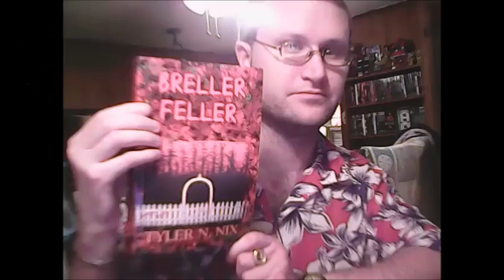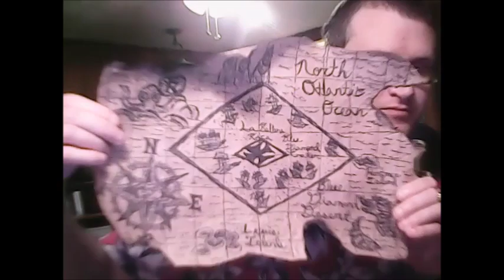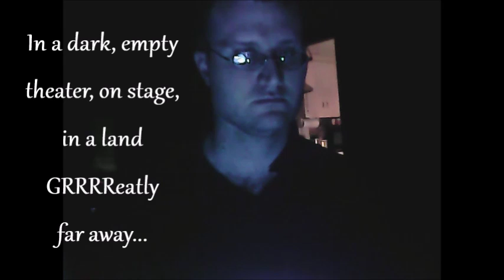Ty-nee Ty-Talk!!! Episode Seven: "D. Making of The Blue Ty-amond Adventure"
"The Not So Ty-nee" SEASON FINALE!!! (D. Making is also a reference to Ty D.!!!)

No Episode of this or Video World is perfect and I made some minor mistakes in this one MAINLY because I WAS SO READY TO STOP ""TY-TALKING""" ABOUT "The Blue Ty-amond Adventure"!

         Here's a few of the minor errors!!!...

The novel I worked on later as I said in the on screen Message with the island, tiger sharks, etc. was referring to the Bermuda Triangle novel!!!
In another on screen message I meant to say "dedicated TO and starred my Uncle Terry McLain!!!"
The last one worth pointing out was that Scooby-Doo was my first exposure to spooky kids' TV and the older SD shows still have that creepy look, feel, and music!!! I had said Are You Afraid of the Dark? which affected me much more than SD!!!
Dad also tore the sides of the treasure map before burning some of the edges!!!
I also said Oreck XL vacuum cleaner and I meant to say just an Oreck!!! It's a small one!!!

The rest of the errors are minor typos!!! These little things irritate me A LOT as a published author but I WAS NOT GOING TO TAKE THIS EPISODE DOWN, CORRECT IT, AND RE-UPLOAD IT!!! I'M SOOOO DONE WITH "The Blue Ty-amond Adventure"!

                  Now on with this Episode's summary...

The FIRST EVER SEASON FINALE of Ty-nee Ty-Talk!!! is FINALLY here!!! In this Episode I give you a bunch of Behind the Seas (HA! HA! HEEEE! HAAAAAAA!!!) info on how I made "The Blue Ty-amond Adventure"!!! How it began as a college art painting and short story!!! Also how it led to the publication of my first and only novel!!! Then onward to the birth of Video World!!! Also included is my ""Ty-nee"" review of "The Blue Ty-amond Adventure" and showing you many of the props!!! Then there's lots of Messages with more facts!!! OTHER SURPRISES TOO! IT'S THE MOST INFO FILLED EPISODE OF THIS SERIES YET!

Here's the last SUPER TUPER Cannonball Splash of this Season into the exciting Behind the Scenes pool of FAMILY FRIENDLY '80s and '90s fun! But don't worry because I will be back for MUCH MORE FUN in Season Two of Ty-nee Ty-Talk!!!

Twitter:  @TyNN80s  (For awesome random '80s and '90s facts and "MoRRRRe"!!!)